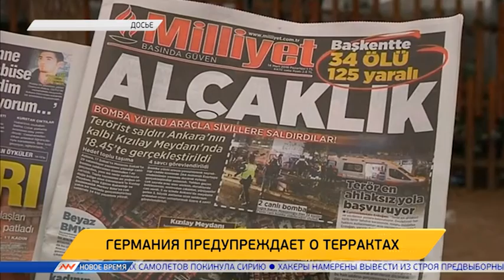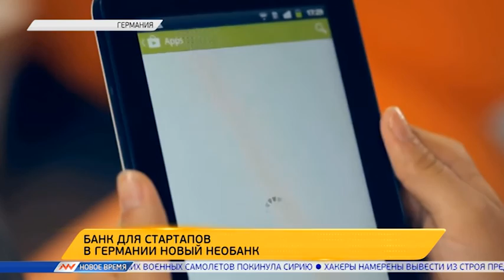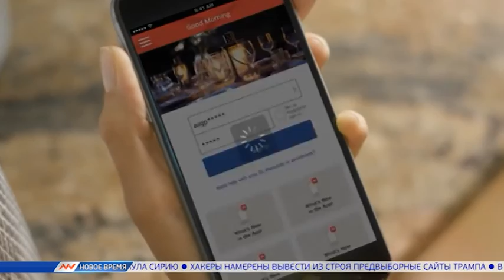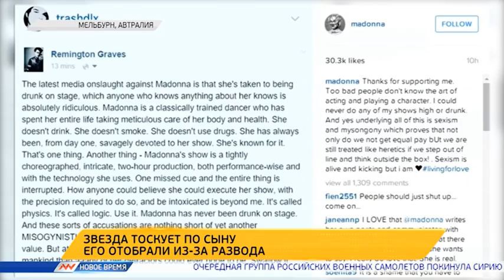Новое время, 16 марта 2016г, 09:00